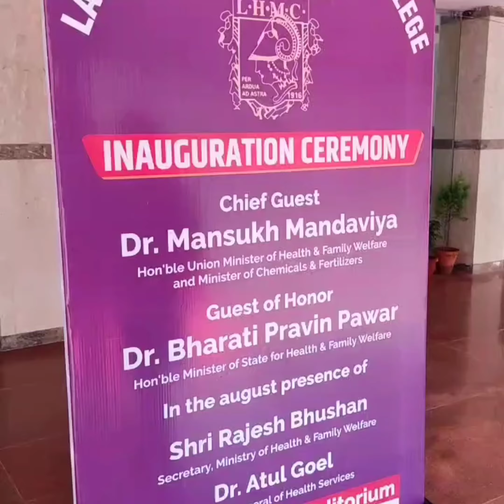Health minister in LHMC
hey everyone

today new OPD / IPD block of SRIMATI SUCHETA KRIPLANI HOSPITAL (SSKH) have been inaugurated by union health minister Dr. Mansukh mandaviya and minister of health and welfare Dr Bharti preveen pawar.